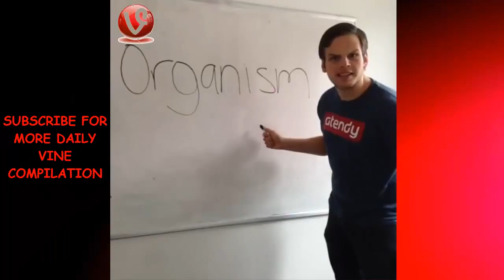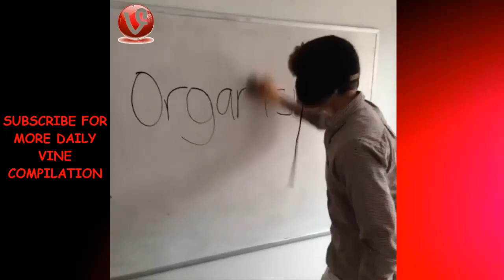BEST JEROME JARRE Vine Compilations Video 2015 (w/ Titles) | Funny Jerome Jarre Vines HD